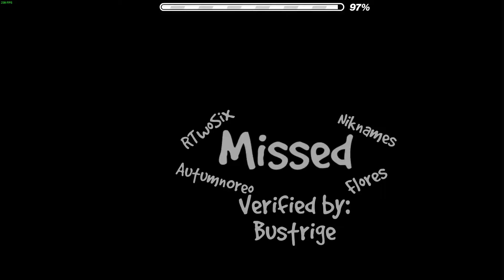Missed 100% verified by me | Medium Challenge By R-TwoSix and more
arab funny 1000000
Credit
Level Info
Attempts: 3126 :sadge:
Level ID: 65056321
Enjoyment: 7/10
Worst Fail(s): 93%x7 94%x3
Level Song: Solace Of Oblivion - Helbinde
MEDIA